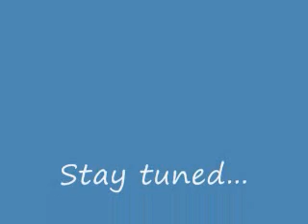Wendy's Water Fast - Days 6-8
Day 6     3/19     no weight change     BP: 150/90   Pulse: 83
Day 7     3/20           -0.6#                             166/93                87
Day 8     3/21          +0.6#                            173/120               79

It has been difficult.  I have been very emotional.  My cycle started, so that could be part of the emotionalism and lack of weight loss (and weight gain), but I really don't understand why my BP hasn't come down more.  All I can attribute it to is to stressful situations that I cannot change.  I just need to find a better way to deal with them.